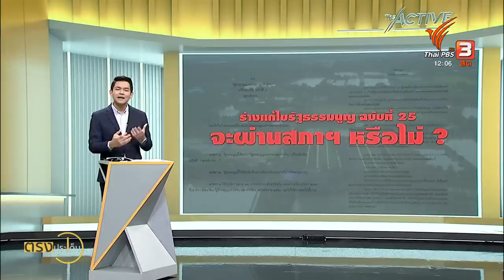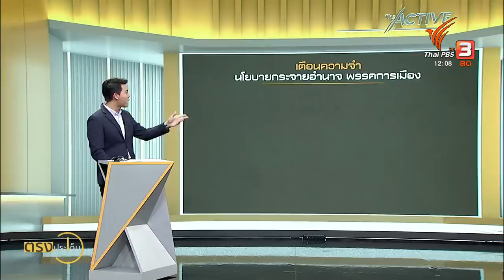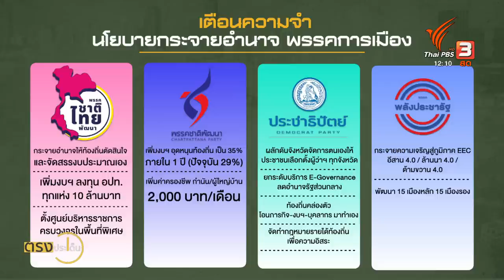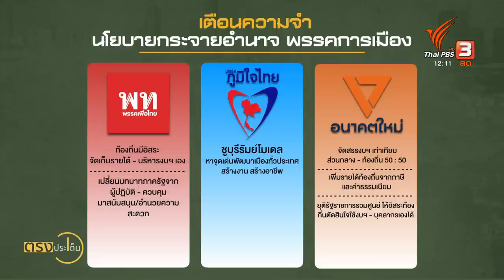"ธนาธร" นำทีมแถลงชี้แจงร่างแก้ไข รธน.ปลดล็อกท้องถิ่น | ตรงประเด็น | 29 พ.ย. 65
นับตั้งแต่เลือกตั้งท้องถิ่นครบทุกสนาม ทั้ง อบจ. / อบต. / เทศบาล จนมาถึง กรุงเทพฯ และเมืองพัทยา โดยเฉพาะกระแสการเลือกตั้งผู้ว่าฯ กทม. ทำให้คนหันกลับมาสนใจการเมืองในระดับท้องถิ่นมากยิ่งขึ้น มีหลายแคมเปญที่เกี่ยวข้องกับการกระจายอำนาจ มาจนถึงวันนี้ ก็มีความพยายามอีกครั้งในการแก้ไขรัฐธรรมนูญ

เพราะหนึ่งในวาระสำคัญของการประชุมร่วมรัฐสภาในวันนี้ (29 พ.ย. 65) คือการพิจารณาร่างรัฐธรรมนูญ แก้ไขเพิ่มเติมหมวด 14 ว่าด้วยการปกครองท้องถิ่น จากเดิมที่มี 6 มาตรา จะเพิ่มมาเป็น 12 มาตรา เพื่อวางหลักการปกครองท้องถิ่น ให้รองรับต่อหลักการกระจายอำนาจ และความเป็นอิสระขององค์กรปกครองส่วนท้องถิ่นมากยิ่งขึ้น โดยสาระสำคัญมีหลายเรื่องที่น่าสนใจ

นายธนาธร จึงรุ่งเรืองกิจ ประธานคณะก้าวหน้า แถลงข่าวที่รัฐสภา ชี้แจงความสำคัญของร่างแก้ไขรัฐธรรมนูญ ปลดล็อกท้องถิ่น ย้ำเป็นการปฏิรูประบบการบริหารราชการแผ่นดินครั้งใหญ่ที่สุดในรอบ 100 ปี ให้ทุกจังหวัดมีโอกาสได้เลือกผู้บริหารสูงสุดของจังหวัดเอง และกำหนดการพัฒนาท้องถิ่นของตัวเอง

ซึ่งผู้ที่จะอภิปรายชี้แจงต่อที่ประชุมสภา นอกจากนายธนาธรแล้ว ยังมีนายปิยบุตร แสงกนกกุล, นายพริษฐ์ วัชรสินธุ รวมถึงนายพงษ์ศักดิ์ ยิ่งชนม์เจริญ นายกเทศบาลนครยะลา และ รศ.วีระศักดิ์ เครือเทพ คณะรัฐศาสตร์ จุฬาลงกรณ์มหาวิทยาลัย